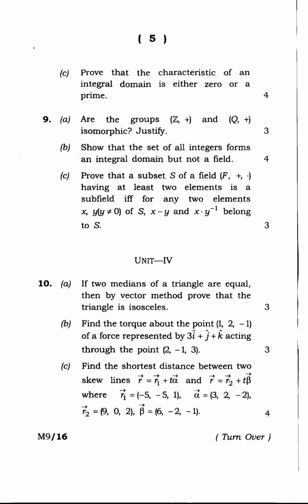Mathematics (Honours) 1st Semester 2018 Question Paper | Tripura University Science 2018